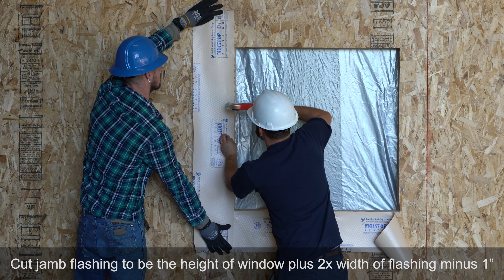Window Install-Method B